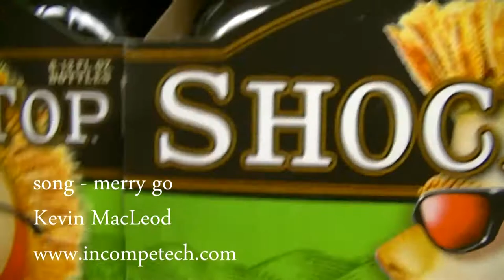SHOCKTOP BEER REVIEW AND BLASEPHEMY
Beer review and other madness :) Shocktop honeycrisp apple wheat beer is GRRREAT !